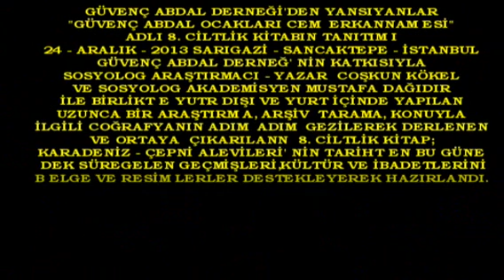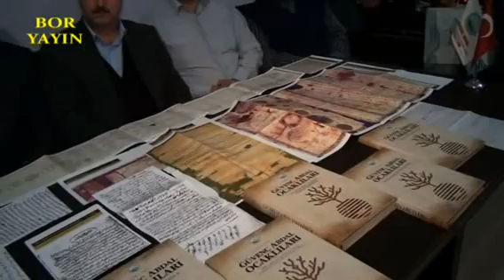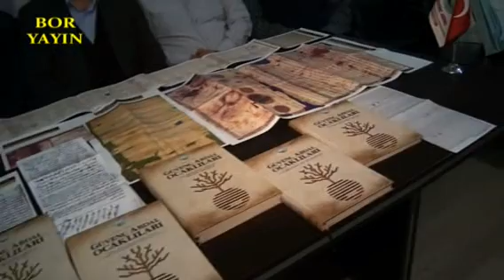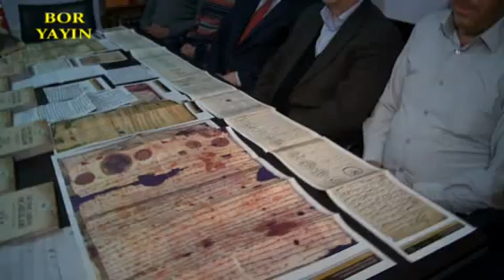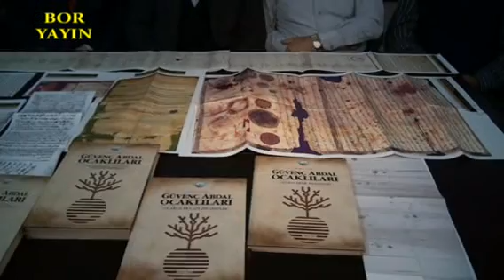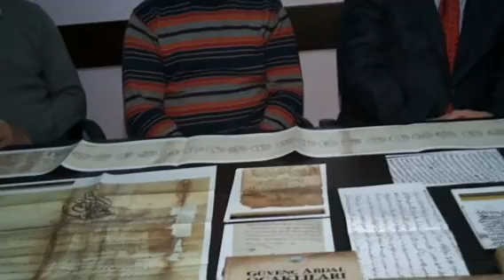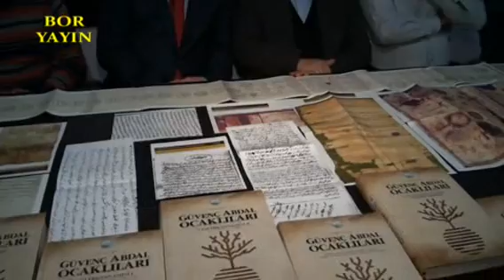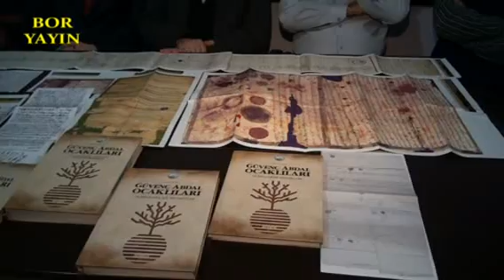Boryayın-Güvenç Abdal Ocakları Cem Erkannamesi 8.Cilt Kitap Tanıtımı-C.Kökel-M.Dağıdır-A.Dağıdır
Güvenç Abdal Araştırma Eğitim  ve Tanıtma Derneği'den Yansıyanlar
"Güvenç Abdal Ocakları Cem Erkannamesi 8.Ciltlik  Kitabın Tanıtımı"
Söyleşi:Coşkun Kökel,Mustafa Dağıdır,Adem dağıdır,Mehmet Çoban
Kurum-Kuruş ve Canların sözkonusu eseri temin edip bilgilenmelerini,arşivlerinde bulundurmalarını ve "Maddi-Manevi"katkı sunmaları dileğimizle.
24-Aralık-2013 Sarıgazi-Sancaktepe-İstanbul'da çalışmalarını sürdüren"Güvenç Abdal Araştırma Eğitim ve Tanıtma Derneği"Alevi kurum-kuruşların çalışmalarından farklı olarak ,araştırma yönüyle  yolumuza hizmet eden  dernek- 2013 yılı içinde yeni bir çalışmayı daha yaşama geçirdi.
8 cilten oluşan"Güvenç Abdal Ocakları Cem Erkannamesi"adlı kitapta Karadeniz Alevileri Ocağı olan(Çepni Alevileri)"Güven Abdal Ocakları'nın"tarihi süreç içinde, bu güne dek süre gelen yaşamlarını, inaçları yerleri ve Dedeleri,yaşadıkları coğrafyaları,kültürlerini konu alarak,bu yolda var olan büyük bir eksikliği gideren çok önemli ve değerli bir  eserdir.
Sosyolog Araştırmacı Yazar Coşkun Kökel' in yurt içi ve dışında yaptığı araştırma,arşiv tarama,sözlü ve yazılı bir çok kaynağı derleyip kullanarak belge ve resimlerle destekleyerek ortaya çıkardığı bu değerli eserin yaşam bulmasında yine Sosyolog  Akademisyen Mustafa Dağıdır'da bu çalışmada yar aldı,hizmet sundu.
Alevilik tarihimizde yazılı kaynakların yok denecek kadar az olmasından dolayı, bu alanda; yolumuza,geçmişimize dair yazılı ürünlerin ortaya çıkması,geleceğe ışık olması, bizler için büyük önem taşıyan bir gerçektir.
Geçmişimize dair araştırmanın yapılması,ortaya bu yazılı ürünler çıkarılması, maliyeti ekonomi olarak çok yüksek giderlerle mümkün olmuştur.Bu nedenle de bizlere düşen;yolumuzu aydınlatan bu esere sahip olmak,evimizde,kurumlarımızda ;arşivlerimiz ve kitaplıklarımızda yer almasını sağlamak,can ve gönül dostlarımızın bu kaynaklardan yararlanmasına yardımcı olmak,alacağımız bu değerli eserin maddi karşılığını da derneğimize ulaşmasını sağlayarak, bu gidere ortak olmak ve yeni ürünlerin ortaya çıkarılmasına kaynak sağlamak da bizlerin görevi olduğu da unutmamalı ve gerekeni de yapmayı görev bilmeliyiz.
Güvenç Abdal Araştırma ve Tanıtma Derneği'ni bu başarılı çalışmasından dolayı Eski Dernek Başkanlarını, Dernek Başkanı Adem Dağıdır,yönetimi ve bu süreçte maddi-manevi katkı sunanlara toplumuz adına sağlık,başarı ve üretkenlik dolu aydın yarınlar diliyoruz.
Mustafa Bor-Bor Yayın Can Haber 25-Aralık-2013 Sarıgazi-İstanbul